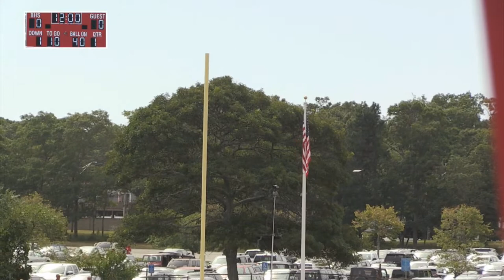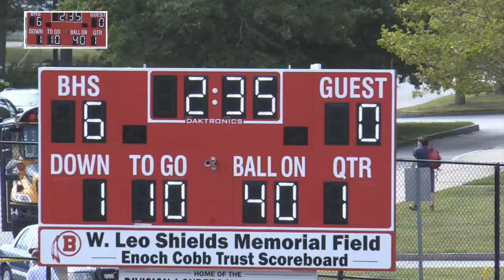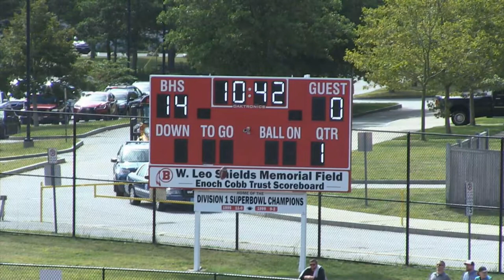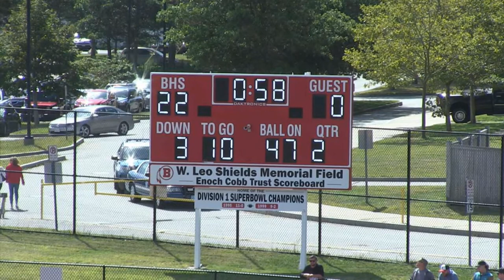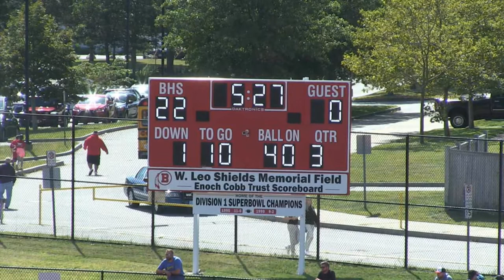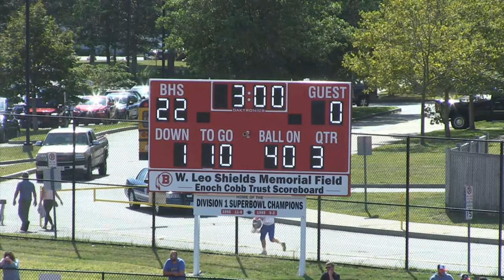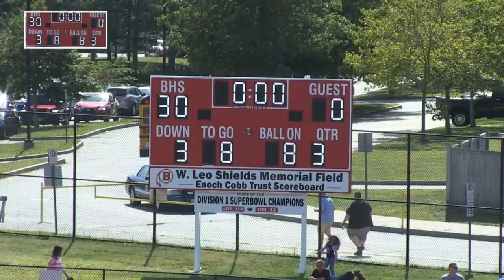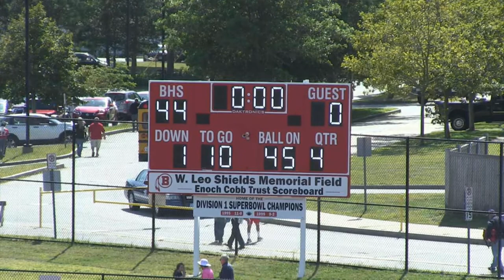Barnstable Football vs Braintree